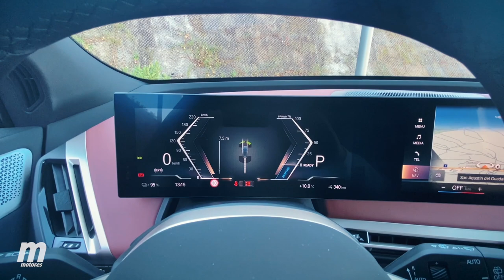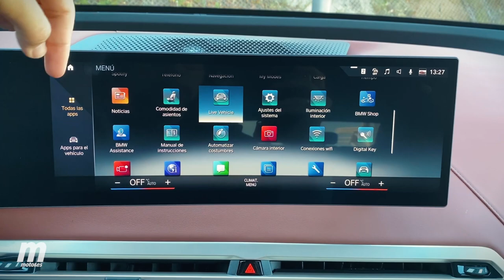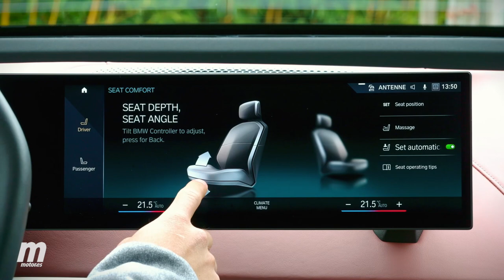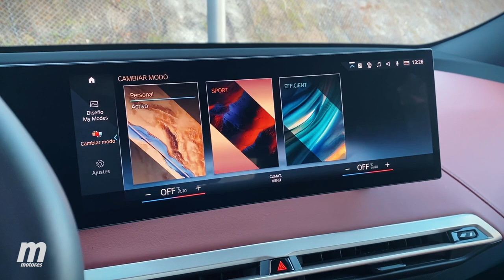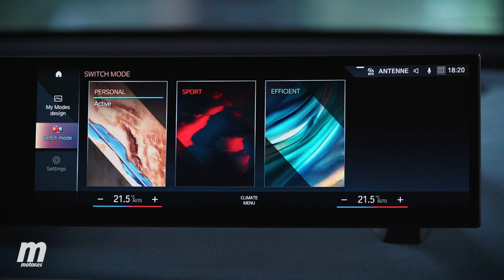¿Demasiados cambios? ⚡️ BMW IX 2022, más tecnología que nunca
El BMW IX trae muchas novedades para la marca: un nuevo sistema operativo con la posibilidad de adquirir nuevas funciones bajo demanda, un novedoso habitáculo y una arquitectura eléctrica de nueva generación. Fran Valle nos cuenta sus primeras impresiones tras probarlo en su presentación nacional.

Capítulos Presentación BMW IX
00:30 Exterior BMW IX
02:32 Plazas delanteras BMW IX y sistema multimedia
04:46 Plazas traseras
07:14 Maletero BMW IX
08:04 Tecnología, chasis y seguridad
10:02 Impresiones de conducción
12:33 Conclusiones tras primera prueba